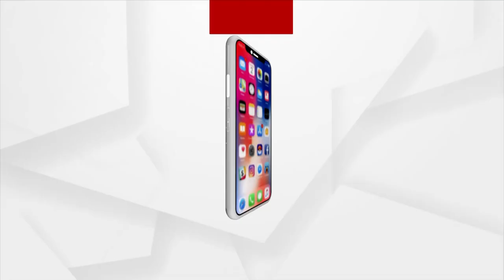The Body of Missing School Boy Found | ArgusNews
After a 16-hour search, the body of Jyoti Prakash Behera, a 10th class student, was recovered from the Panchasakha Nagar canal.